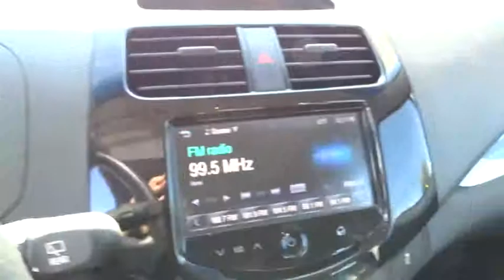2014 Chevrolet Spark San Antonio, Houston, Austin, Dallas, Universal City, TX C60494B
2014 Chevrolet Spark

Gunn Chevrolet
12602 IH 35 North

Nicely Equipped LT Pkg, Shows Like New!, Fun to Drive and Easy on Gas!, Great Car at a Great Price!, And MANAGER SPECIAL!. ECOTEC 1.2L I4 MPI DOHC, 6 Speakers, AM/FM radio: SiriusXM, Premium audio system: Chevrolet MyLink, and SiriusXM Satellite Radio. San Antonio, Bexar, Shertz, Selma, Hill Country, Texas 78154.Previous owner purchased it brand new! Want to save some money? Get the NEW look for the used price on this one owner vehicle. GM Certified Pre-Owned means you not only get the reassurance of a 12mo/12,000-Mile Bumper-to-Bumper limited warranty, but also a 2yr/24,000-Mile Standard CPO Maintenance Plan, up to a 5-Year/100,000-Mile, $0 Deductible, Fully Transferable, Powertrain Limited Warranty, a 172-point inspection/reconditioning, 24/7 roadside assistance, Courtesy Transportation, 3-Day/150-Mile Customer Satisfaction Guarantee, 3 month trial OnStar Directions & Connections Service if available, SiriusXM Radio 3mo trial if available, and a vehicle history report. This Spark is nicely equipped with features such as 6 Speakers, AM/FM radio: SiriusXM, ECOTEC 1.2L I4 MPI DOHC, Fun to Drive and Easy on Gas!, Great Car at a Great Price!, MANAGER SPECIAL!, Nicely Equipped LT Pkg, Premium audio system: Chevrolet MyLink, Shows Like New!, And SiriusXM Satellite Radio. Neat little gas-saving vehicle here, folks! No trip is too far, nor will it be too boring! Thank You for shopping with Gunn! We would like to welcome you to a much better way of doing business. Our objective is to provide the highest quality service with our haggle-free One Simple Price method for purchasing new and used vehicles. Customer satisfaction guides our business. We pride ourselves in transpearancy, honesty, and conducting business with real numbers and not the confusing shell game that most dealers play!! Come in where you can relax and enjoy the process without fear of somebody trying to get into your pocket! Give us a Call today and schedule a demonstration drive!